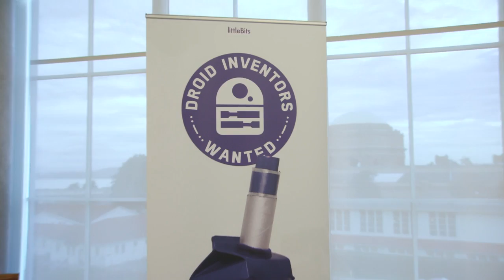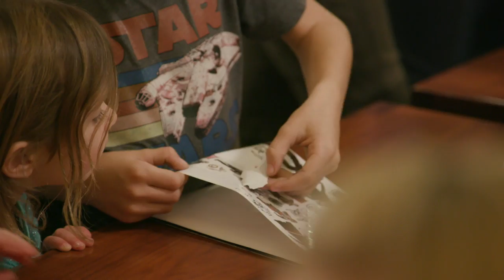Little Bits Droidathon B-Roll || SocialNews.XYZ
Watch  B-Roll from Droidathon Facebook, Fitbit, ILM, Instagram, Google and Lucasfilm

Facebook, Fitbit, Industrial Light & Magic, Instagram, Twitter, Google and Lucasfilm Join Forces With littleBits to Inspire the Next Generation of Inventors at Droidathon.

Kathleen Kennedy, Daisy Ridley, and Kelly Marie Tran Named As Judges For littleBits Inventor Competition Running November 15 - January 10

littleBits, the award-winning company that empowers kids to be inventors, joined Lucasfilm today to reveal never-before-seen Droids designed by technologists from top Bay Area innovators, all created in celebration of a global competition aimed to inspire the next generation of inventors and shed light on STEAM (Science, Technology, Engineering, Art, and Math).

Held at the Lucasfilm San Francisco campus, iconic Bay Area technology companies came together for the first-ever "Droidathon," an event for kids from local organizations including the Black Girls CODE, Booker T. Washington School Community Center, The Boys & Girls Club, and the YMCA where inventors showcased their Droid creations and discussed their ideation and inspiration. The Droidathon kicked off the littleBits Competition which invites kids, families, and Star Wars fans-residing in the US, UK, and Canada - to share their own unique Droid creations with the inventor community.